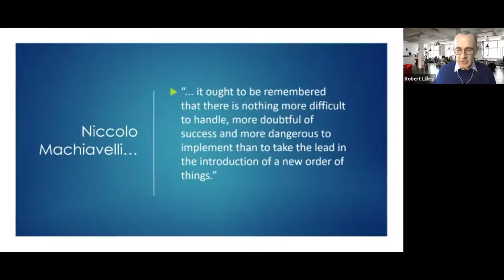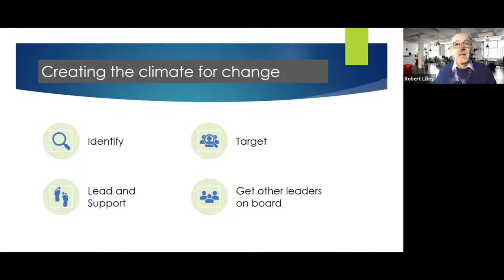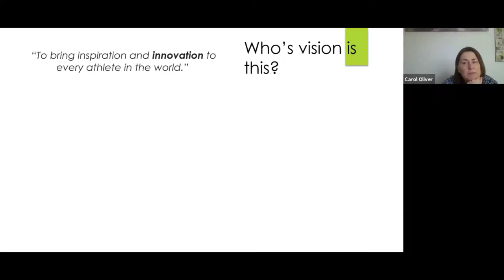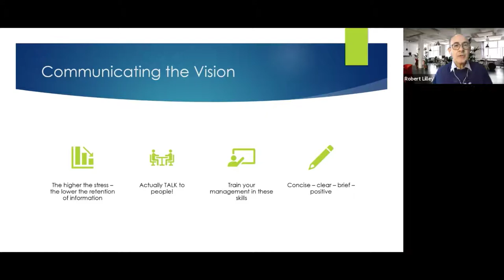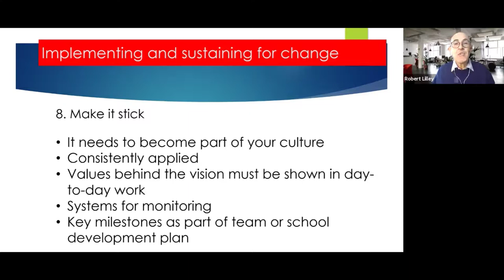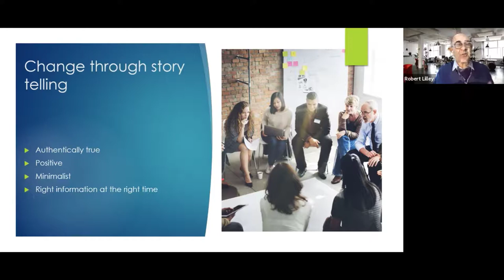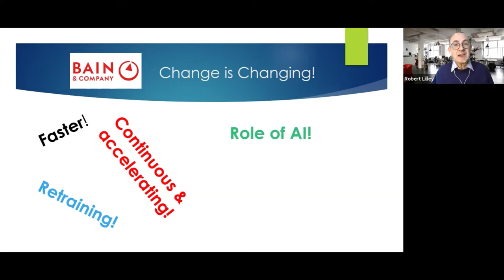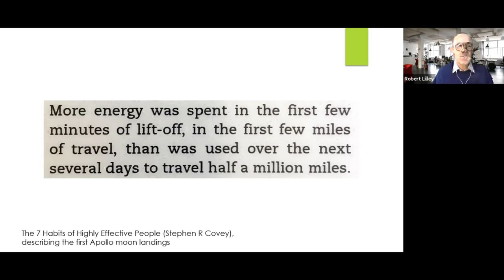Change Management - Session Two with Robert Lilley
The theory and practicalities of change management based upon classic theory and Robert’s own experiences. In part 2, Robert will look at classic theories of change management and some contemporary variations as advocated by leading business schools and world renowned management consultants.

About Robert
Robert is already one of our most popular senior leader experts. He has over 30 years’ experience in education and over 20 years’ experience as an independent school Head. He has taught in KS1, KS2, KS3, KS4, 6th form and FE in a range of school and colleges. He was a late entrant to teaching having worked as a graduate trainee manager in an agricultural merchant where he gained valuable commercial and business skills. He was also in sales and training with a computer supplier where he forged his passion for IT. Robert was one of the original NCSL graduates on the Strategic Leadership in ICT course.

Robert is new to the world of educational consultancy having very recently retired from the Grammar School at Leeds where he had been Head of Junior School for 10 years. He has 20 years’ experience as an inspector with ISI and has previously served on the national SHMIS Junior Heads’ committee and the IAPS Membership Committee. He is a governor at a Leeds primary academy where he has sat on exclusion panels and complaints panels. He has also led the recruitment of senior personnel including Heads.